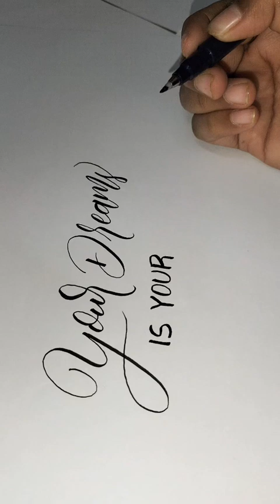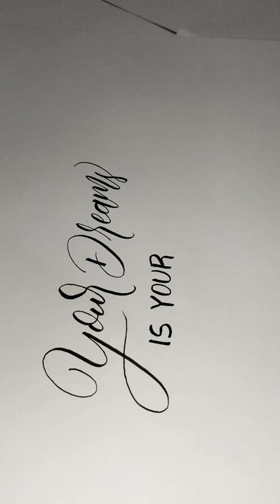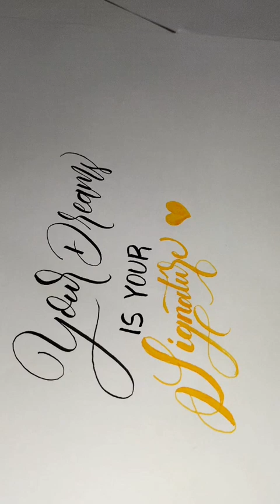quote in calligraphy 😍video